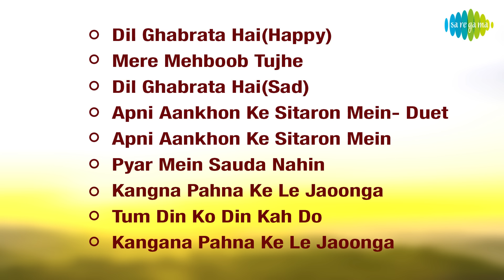Police Aur Mujrim | Dil Ghabrata Hai | Mere Mehboob Tujhe | Vinod Khanna | Meenakshi Seshadri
Dil Ghabrata Hai(Happy), Mere Mehboob Tujhe,Apni Aankhon Ke Sitaron Mein and more from the movie "Police aur Mujrim starring Vinod Khanna, Meenakshi Seshadri, Raaj Kumar, Charan Raj, Joginder, Shafi Inamdar should be on your playlist today

Click to listen to songs of choice:
05:00 Dil Ghabrata Hai(Happy)
04:00 Mere Mehboob Tujhe
13:49 Dil Ghabrata Hai(Sad)
16:35 Apni Aankhon Ke Sitaron Mein- Duet
23:51 Apni Aankhon Ke Sitaron Mein
31:10 Pyar Mein Sauda Nahin
36:41 Kangna Pahna Ke Le Jaoonga
42:30 Tum Din Ko Din Kah Do
50:07       Kangana Pahna Ke Le Jaoonga

Song Mere Mehboob Tujhe
Album Police Aur Mujrim
Artist Mohammed Aziz, Kavita Krishnamurthy
Music Director Bappi Lahiri
Lyricist Dalip Tahir

Song Dil Ghabrata Hai(Sad)
Lyricist Anjaan

Song Apni Aankhon Ke Sitaron Mein- Duet
Lyricist Dalip Tahir

Song Apni Aankhon Ke Sitaron Mein
Artist Mohammed Aziz, Sadhana Sargam
Lyricist Dilip Tahir

Song Pyar Mein Sauda Nahin
Lyricist Anjaan

Song Kangna Pahna Ke Le Jaoonga
Artist Udit Narayan, Kavita Krishnamurthy
Lyricist Indeewar

Song Tum Din Ko Din Kah Do
Artist Udit Narayan, Anuradha Paudwal
Lyricist Anjaan

Song Kangana Pahna Ke Le Jaoonga
Artist Udit Narayan, Uttara Kelkar
Lyricist Indeewar